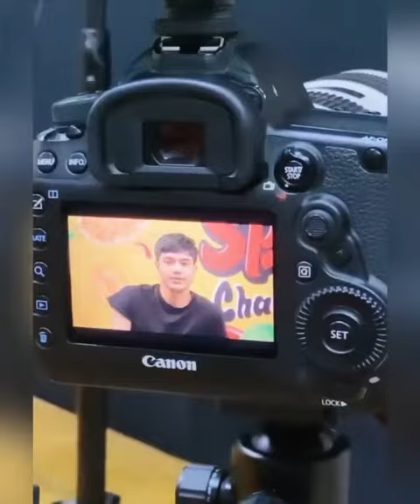ကျနော်ရဲ့လှုပ်ရှားမှု - Charlie _ Kyaw Ye Myint Nyein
ဒီ Video လေးထဲမှာ တစ်နေ့တာ ကျွန်တော်ဘယ်လိုသွားလာလှုပ်ရှားဖြစ်လဲဆိုတာလေးကို တင်ဆက်ပေးထားပါတယ် ခင်ဗျာ။

အားပေးကြည့်ရှုပေးကြတဲ့ ပရိတ်သတ်ကြီး တစယောက်ချင်းစီတိုင်းကို အထူးဘဲကျေးဇူးတင်ရှိပါတယ် ခင်ဗျာ။